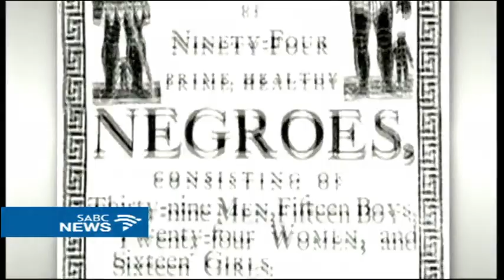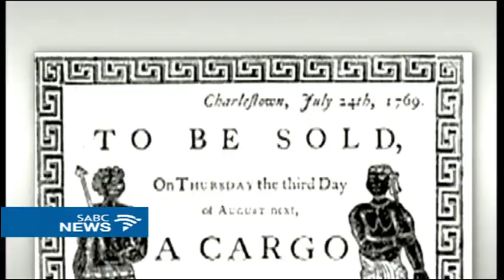Shock as assignment requires pupils to make slave auction posters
Gauteng Education is investigating a school in Vanderbijlpark. Where Pupils were recently instructed to make slave auction posters for a social science assignment. Although slave trade is part of the curriculum, the assignment has drawn sharp criticism. It doesn't appear to stimulate debate on the violation of human rights and racial stereotyping.